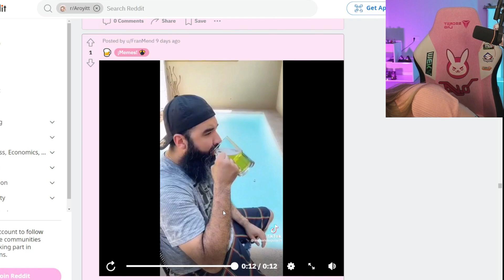Aroyitt se ira al infierno por reirse de esto... 🤣🤭